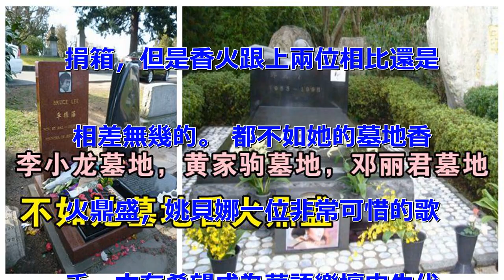李小龍的墓地，黃家駒的墓地，鄧麗君的墓地，不如她墓地香火鼎盛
李小龍的墓地，李小龍不用小編做
多介紹吧，只要是華除非消息特別
比閉塞，沒有幾個不知道他的。世
界功夫巨星，把中國功夫打向世界
的第一，成就太過在這就不多說了
。李小龍的去世是全世界的一個遺
憾，直到現在他已經走了40多年
的時間，還是時長被提起，全球各
地遍布李小龍的粉絲。其墓地至今
也是香火不斷，兒子李國豪守在旁
邊，也是讓唏噓不已。 打開網易
新聞 查看更多精彩圖片 黃家駒
的墓地，現在小編上網搜黃家駒，
提到最多的問題就是，如果家駒還
在他的地位會如何？我想恐怕早已
經是殿堂級的物了吧。 有了黃家
駒的beyong才是真正有靈魂
的頂級搖滾天團，26年至今還有
很多懷念有黃家駒的樂壇。家駒的
墓地對於很多音樂來說相當於朝聖
地的存在，這麼多年過去了，雖朝
聖的越來越少，但其在粉絲心中的
影響力還是只增不減。 鄧麗君的
墓地，華語樂壇乃至世界樂壇頂級
歌手，其成名之路也堪稱傳奇。從
草根到天後，鄧麗君在那個網絡都
沒有的年代，能聞名到這種程度，
絕對擁有毋庸置疑的實力。鄧麗君
的墓地跟其它幾比起來多了一個募
捐箱，但是香火跟上兩位相比還是
相差無幾的。 都不如她的墓地香
火鼎盛，姚貝娜一位非常可惜的歌
手。本有希望成為華語樂壇中生代
領軍物，卻不幸被病魔纏身，事業
上升期不幸死亡，讓很多粉絲都大
感傷心。如今離她去世也沒過多長
時間，網絡上時不時也會掀起對她
的討論，在這麼多前提之下，姚貝
娜到成為了幾位中香火最鼎盛的那
個，也是在意料之中。